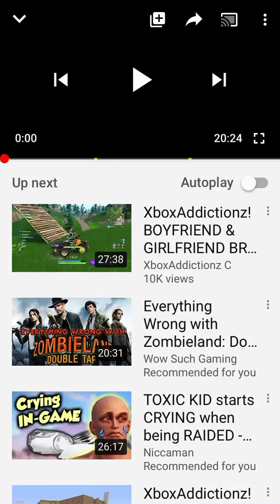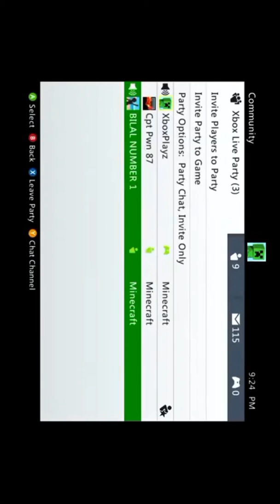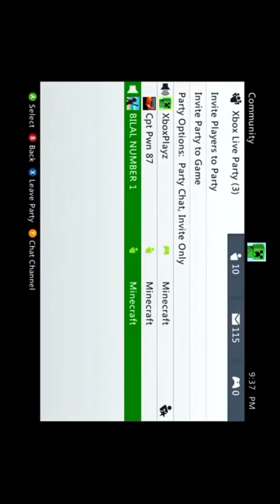XboxPlays Chronicles:Insane 10 Year Old threatens to kill me on Minecraft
These Chronicle Videos are from my Friend Steven who would troll kids on Xbox...and got his Channel removed